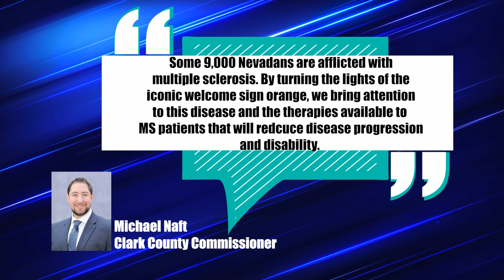03/20/2024 'Welcome to Las Vegas Sign' Changes Color for Multiple Sclerosis Awareness Week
The Welcome to Las Vegas Sign will be changing colors tomorrow in recognition of Multiple Sclerosis Awareness Week, in honor of former Raiders quarterback David Humm.